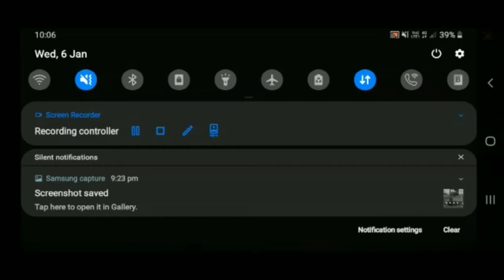|| gifting megalodon scar || to my Little subscriber || and crate opening ||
comment your uid for free daimonds

gifting megalodon scar to sub

1.Garena Free Fire Indonesia Live 🇮🇩
2.Garena Free Fire Brazil Live 🇧🇷
3.Garena Free Fire Brasil Live 🇧🇷
4.Garena Free Fire India Live 🇮🇳
5.Garena Free Fire Singapore Live 🇸🇬
6.Garena Free Fire Thailand Live  🇹🇭